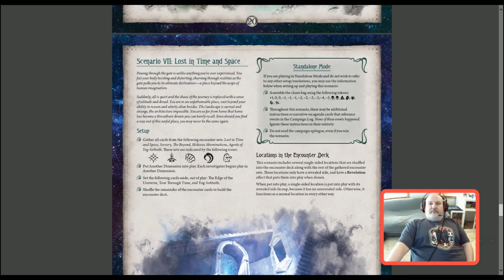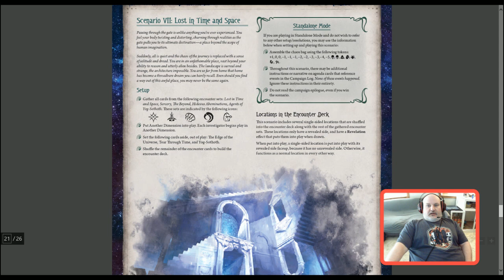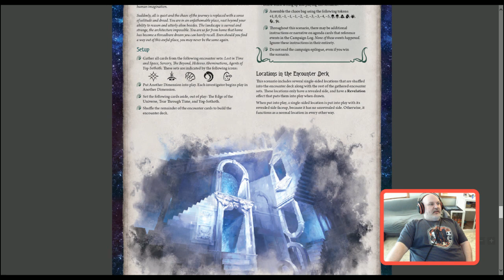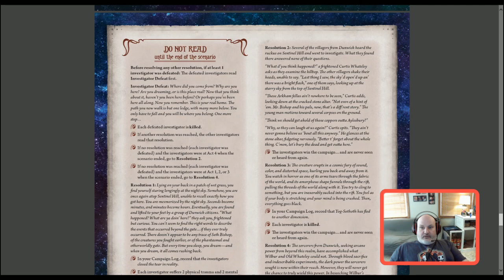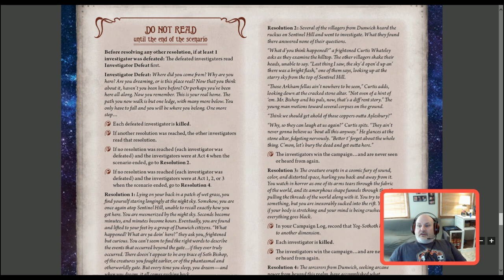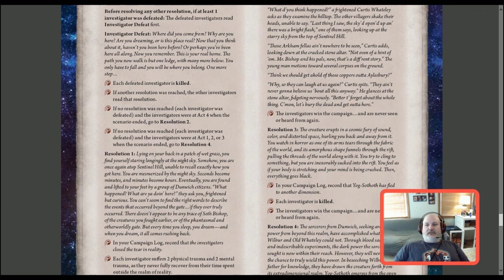Arkham Horror LCG Dunwich Legacy Campaign Finale! "Lost in Time and Space"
The finale of our Dunwich Legacy campaign. It was fantastic and things came down to the wire! I love this freaking game!